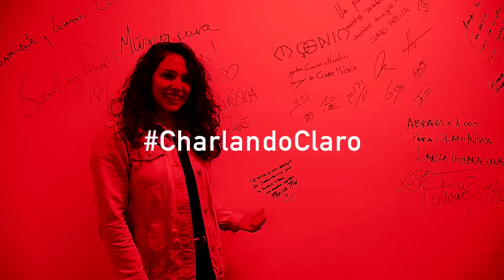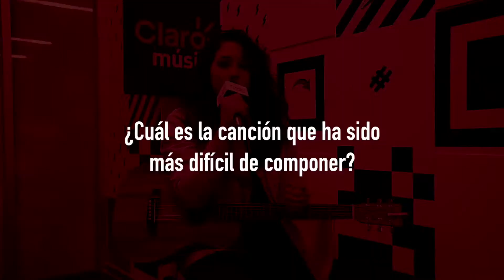CharlandoClaro con Marissa Mur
Estuvimos CharlandoClaro con Marissa Mur y esto fue lo que nos platicó.